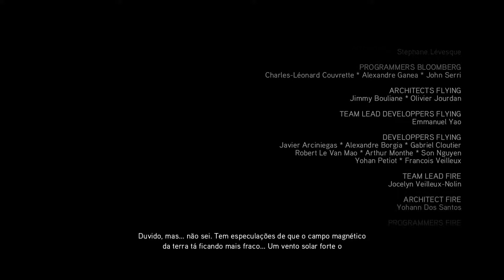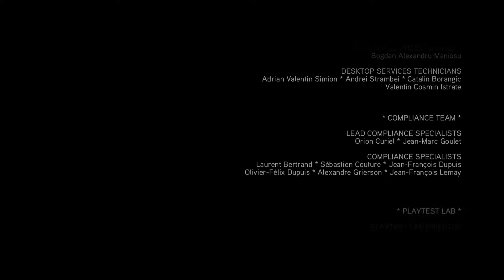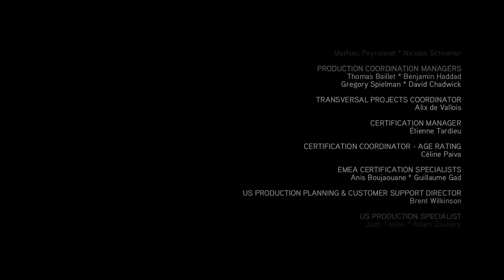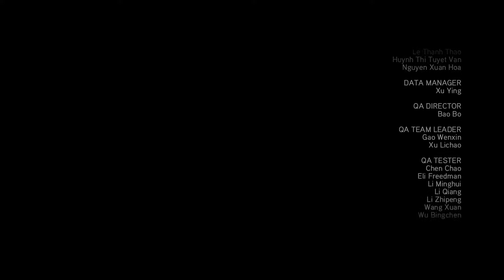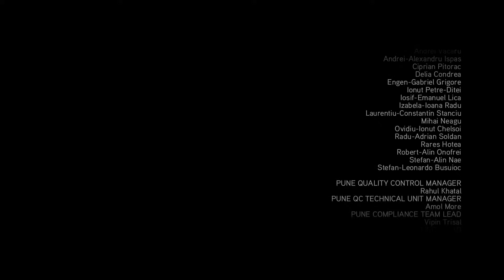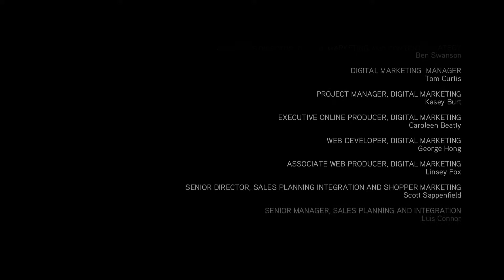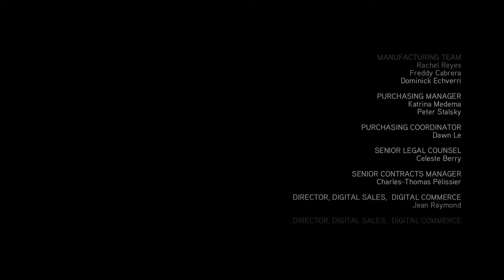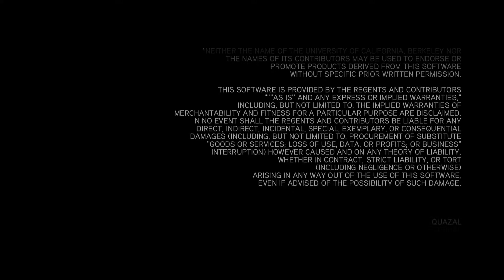(PS5) ASSASSINS CREED 2 (#11) THE EZIO COLLECTION (PLAYSTATION 5)